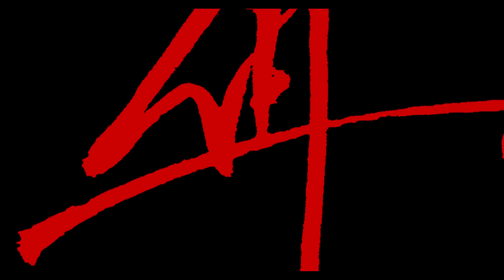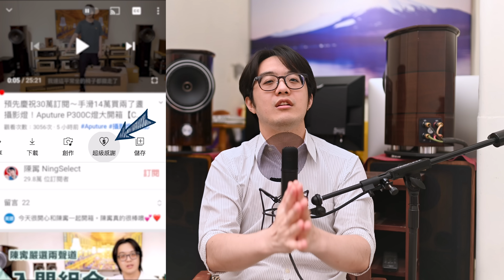「零碎時間」能創造多少產值？累積十年後，你跟他人的差異就很明顯！【4K】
音響沙龍「鹿鳴」（Cafe & Bar）
地址：台北市大同區延平北路一段 130-5 號

三階封測 7/7-7/31 鹿鳴開放時間公告
每週一至週五 11:00-19:00（全時段自由入場，座位限時2小時使用時間）
本次的音響沙龍特別企劃：

1. 入場每人可任選沙龍內之 CD 點播歌曲一首（直接拿去櫃台登記，不可拿去座位）
2. 開放自行攜帶「沒有香味」且吃起來「不會吵到旁人」的甜點入場。（例如切片蛋糕、布丁、可頌麵包都可以，但烤得很香的菠蘿麵包、鹹酥雞、爆米花、麻辣燙、炒飯就不行。判斷可否帶入的準則是由店員說了算，通常熱食都有味道，被打槍機率極高，建議帶冷食。）相關餐具需自備，現場恕無提供。
3. 現場提供加點鹹點心/甜點心，您可與飲品自由搭配，每日數量有限售完為止
4. 無人候位時，陳寗 YouTube 頻道會員/金耳朵會員出示會員憑證，可享座席使用時間免費延長 1 小時禮遇。無會員身分則可加點餐飲滿足延時低消 200 元，即可延長使用時間 2 小時

第三階段封測音樂安排：
週一、三
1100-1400比較斯文的古典樂
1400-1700比較有氣氛的電影配樂
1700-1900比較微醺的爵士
週二、四
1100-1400比較大場面的古典樂
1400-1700比較大動態的電影配樂
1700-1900比較嗨的 ACG 音樂
週五
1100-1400讓你聽了開心的爵士
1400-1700當週主題曲目（在陳寗 YouTube 社群舉辦投票決定）
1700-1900讓你想象力自由飛的久石讓
時段內曲目皆為陳寗選定播放清單後，由 Roon 隨機播放🔀

全時段可自由使用筆電，如需充電請洽店員，有專用延長線（避免他人跌倒，請勿自己接電）
00:00 開頭介紹